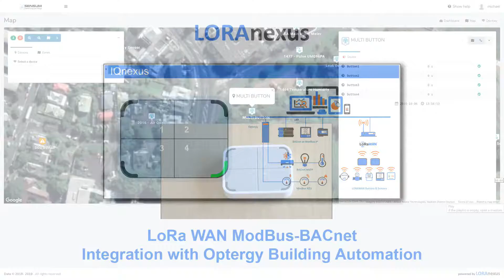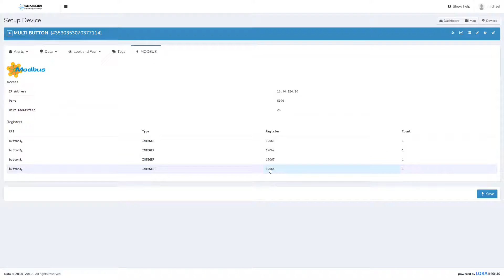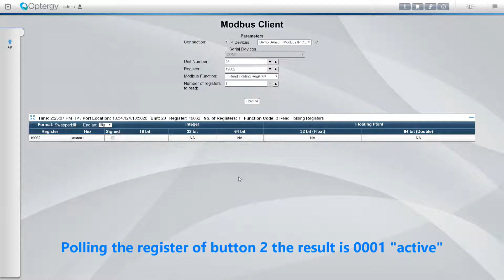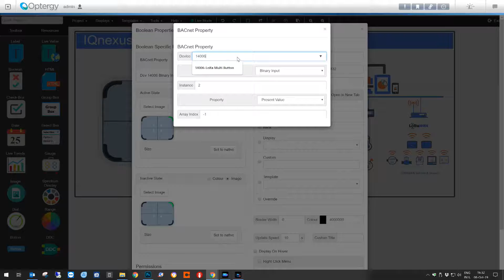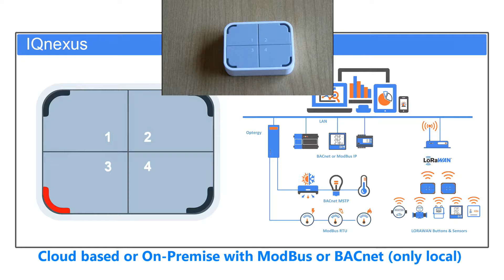IQnexus LoRaWAN Integration via ModBus & BACnet into Building Automation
Demonstration how to connect a LoRa MultiButton into a Building Automation System via a virtual ModBus connection. The IQnexus Industrial IoT platform can be cloud based or on-premise. NBNANO is the on-premise version and can communicate via BACnet. NBNEXUS is also supporting LoRa-ModBus Transceiver for Power Meter or other ModBus devices as a ModBus Master in LoRa Class-A. A bridging is not necessary. It's an easy and uncomplicated integration.
Get our LoRaWAN Building Automation Starter Pack.